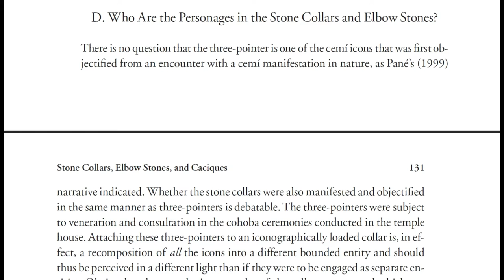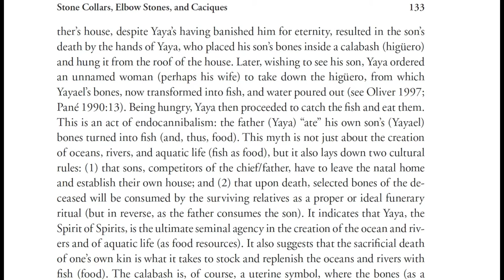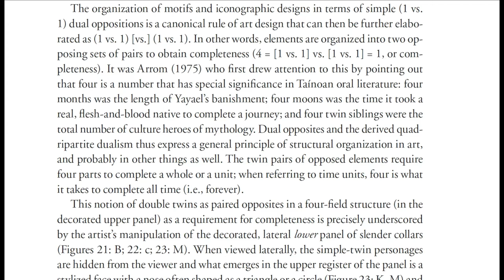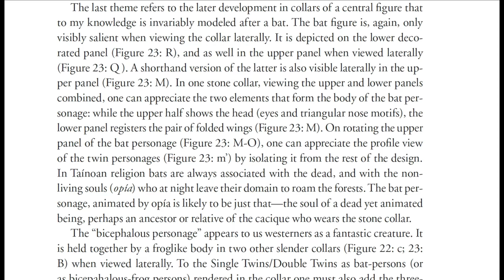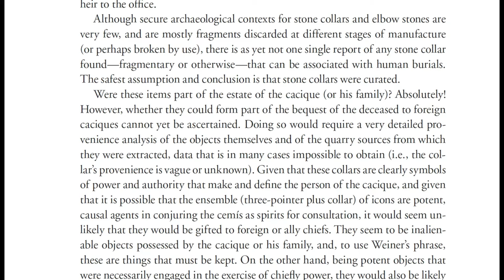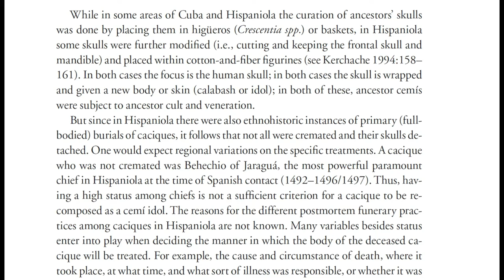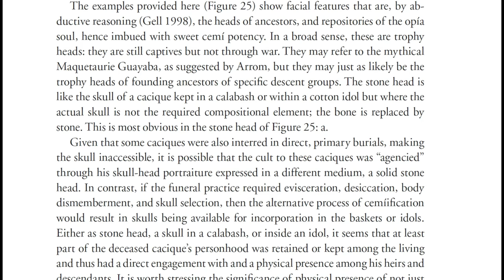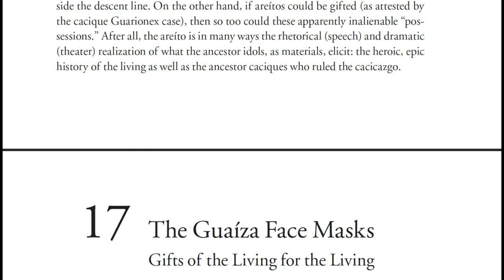Caciques & Cemi Idols Part 6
Chapter 15 Section D to Chapter 16 (Pages 130-147).